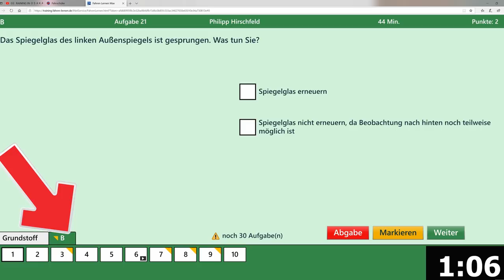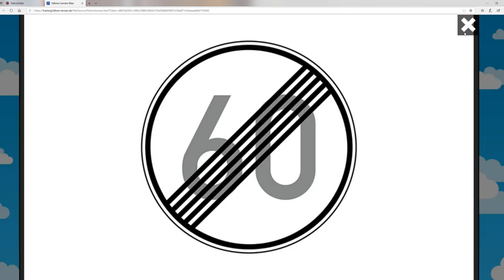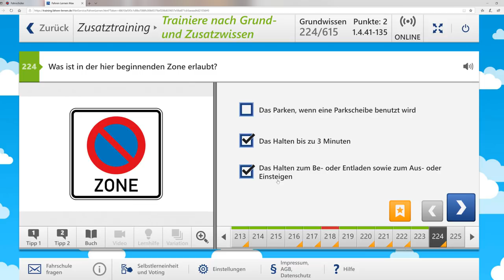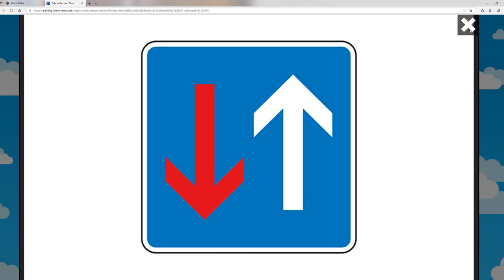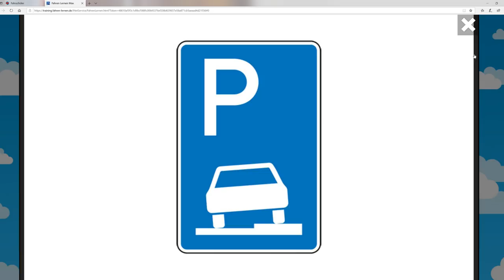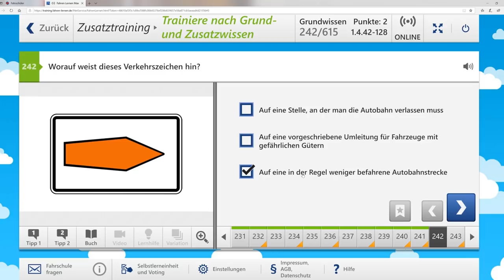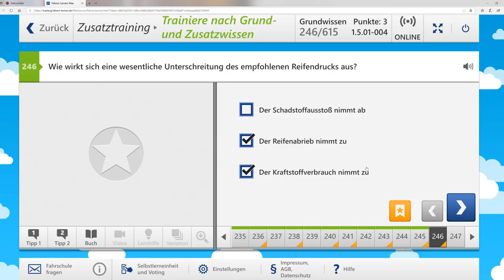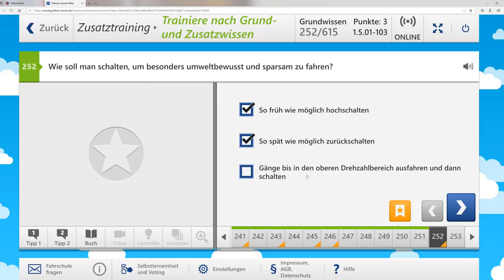Führerschein 2020/Originale Fragen aus der Führerscheinprüfung #7